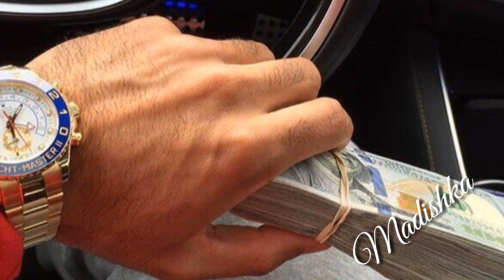Еейт Ахча Мял Ду Жерой Хир Буу 👏😍❤Асхаб Вахарагов 2018💣💣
Ps: Ваша Мадишка ❤